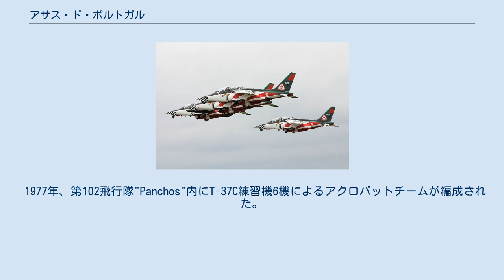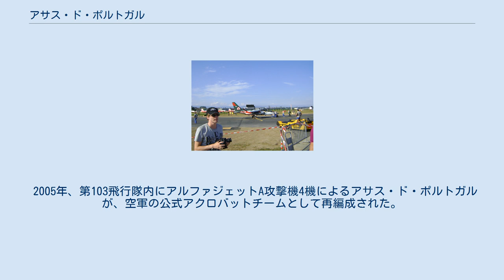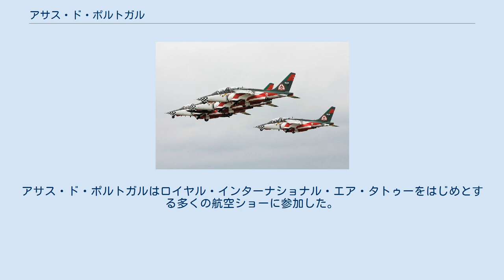アサス・ド・ポルトガル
アサス・ド・ポルトガル（葡:Asas de Portugal）は、ポルトガル空軍の公式ディスプレイチームである。
チーム名の和訳は「ポルトガルの翼」。
本記事では、無名チーム時代も併せて記述する。
 1962年、ポルトガルにT-37C練習機の供給が始まると、ポルトガル空軍はこの頃から試験的に曲芸飛行を開始した。
 1977年、第102飛行隊"Panchos"内にT-37C練習機6機によるアクロバットチームが編成された。
チーム名はアサス・ド・ポルトガルと名付けられた。
アサス・ド・ポルトガルは、1992年の解散までに146の航空ショーに出場し、このうちヨーロッパ域外への出張は40回を数えた。
 1997年6月27日、アルファジェットA攻撃機を装備していた第103飛行隊"Caracóis"内に士官7名による臨時のディスプレイチームが編成された。
この無名のチームは、シントラで開催されたポルトガル空軍創設45周年記念式典に出場した。
チームは1998年に解散したが、ポルトガルの航空機ファンは、アサス・ド・ポルトガルの復活を願った。
 2001年、翌年に控えたポルトガル空軍創設50周年記念式典のため、第103飛行隊内にアルファジェットA攻撃機2機によるアクロバットチームが編成された。
 2005年、第103飛行隊内にアルファジェットA攻撃機4機によるアサス・ド・ポルトガルが、空軍の公式アクロバットチームとして再編成された。
アサス・ド・ポルトガルはロイヤル・インターナショナル・エア・タトゥーをはじめとする多くの航空ショーに参加した。
アサス・ド・ポルトガルは2010年に整備上の理由により一旦活動を休止したが、その後活動を再開し、ポルトガル国内で開催される航空ショーやエアレースに出場している。
 ^ a b 表記は航空ファンイラストレイテッドに従う。
 ^ アクロバットチームではない。